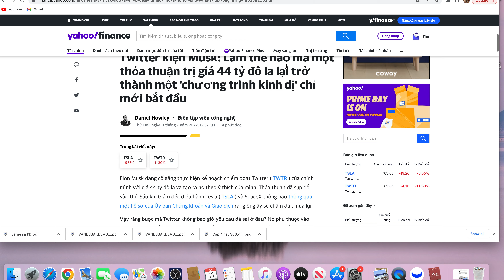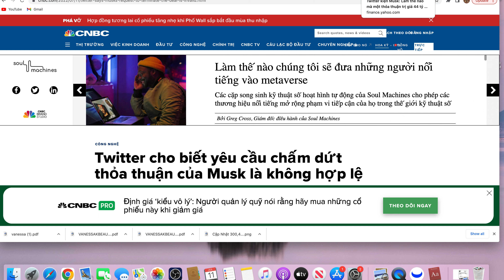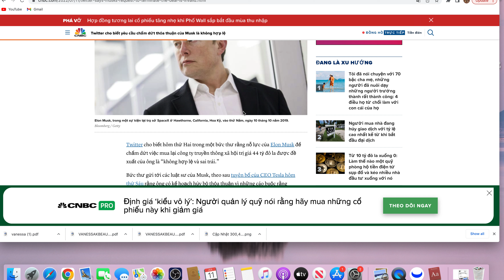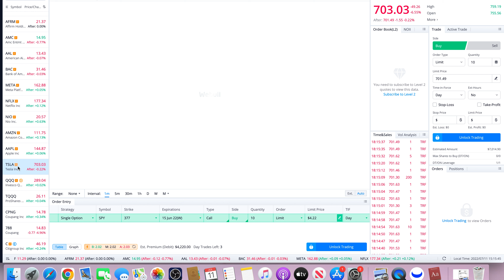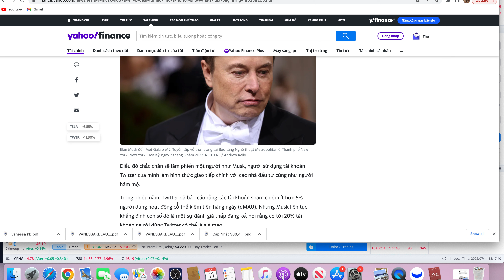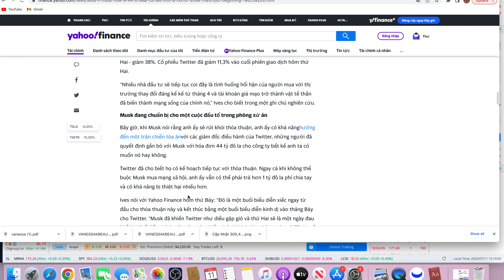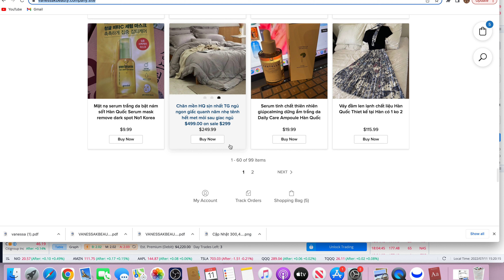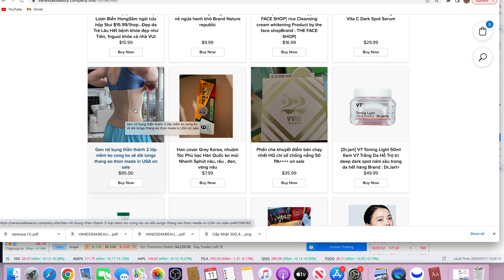Vanessa Stocks, Câp Nhat Thitruong Chuẩn Bị Biến căng Cả Crypto|, Elon ra Tòa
Vanessa Stocks, Câp Nhat Thitruong Chuẩn Bị Biến căng Cả Crypto|
Vanessa đã dùng các loại mỹ phẩm nào tốt nhất xin chia sẻ quý vị link bên dưới. Quý vị có thể mua bất cứ nơi nào quý vị tin cậy hàng chuẩn hoặc quý vị cũng có thể order trên shop của V link bên dưới ạh.
Số Điện thoại dành cho khách đặt hàng từ Việt Nam: 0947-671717

Hoặc search:
Shop1
vanessakbeauty.company.site
Shop2
Vanessakbeauty.com